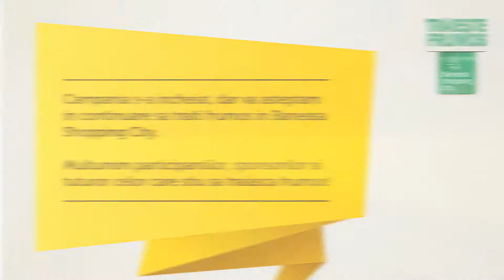O zi minunata in Baneasa Shopping City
Cristina ne-a spus ca  traieste frumos, bucurandu-se de viata alaturi de prietenii sai si a castigat o zi de rasfat in Baneasa Shopping City.